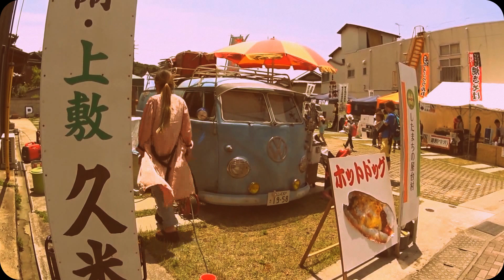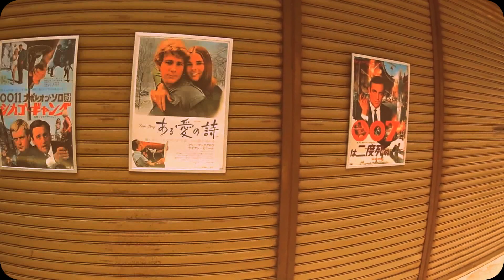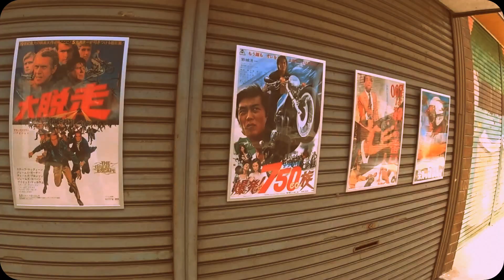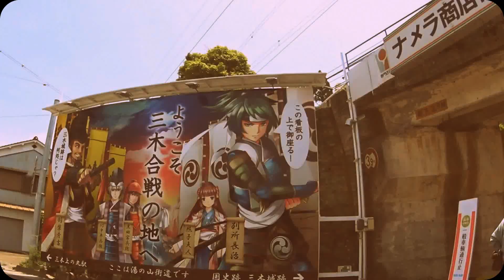レトロヂ２０１４ 2014 5 24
HDR-AS100V
『レトロヂ』 ２０１４！ナメラ商店街舞台に開催 。懐かしの昭和レトロな播州三木市.